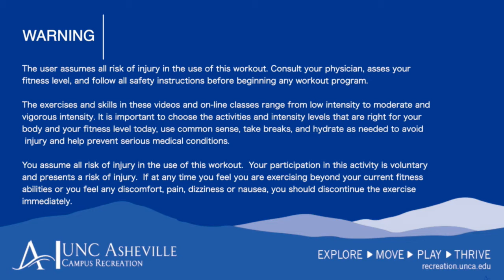Strong Core, Session 9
This is a 30 minute class for those looking for a thorough core workout. The class includes a warm up and cool down and various exercises targeted at core and abdominal groups. Strong core is beginner friendly with intermediate and advanced options. Spring 2021, Session 9.